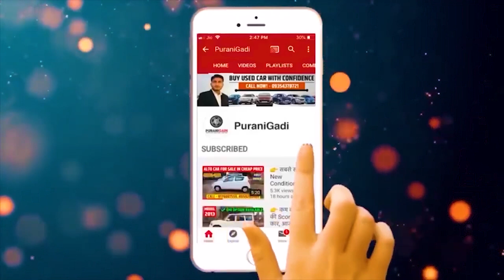✅ || लाजवाब Condition की Ertiga VDI कार || Used Ertiga Car Price, Used Ertiga CNG